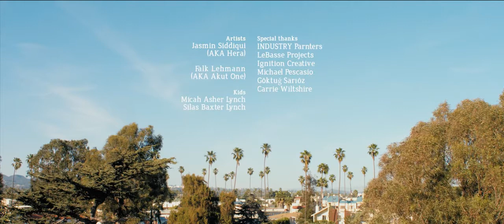Spraay: "You are a Marvel - Herakut"